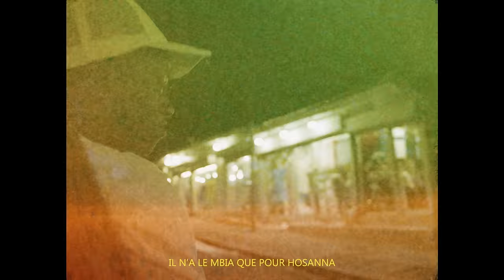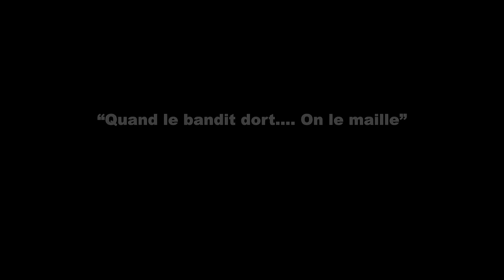Skulio - Johnny (Clip Officiel)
SKULIO - JOHNNY PROD BY A2T
MIX AND MASTER BY MOWIZZY
DIRECTED BY JONATHAN B
PHOTOGRAPHY BY KIERNO
MONTAGE BY AHMED BENMINA
DIRECTION ARTISTIQUE BY LE BOUMARA
MANOLO AS JOHNNY